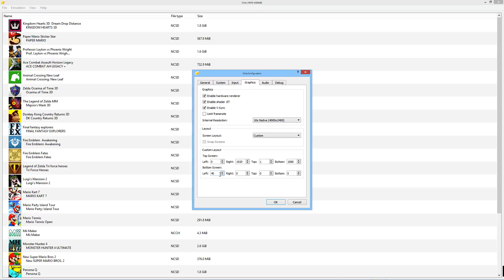Mario Kart 7 custom layout (Citra Bleeding Edge 0.1.210)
A pretty awesome feature added to citra bleeding edge to resize the top and bottom screens to your liking! It makes the game full screen SORT OF...I got a little confused at first on how to configure it (not for one screen but for making one smaller than the other and position it to a certain area) but I think I got the hang of it now.

I turned on auto-hide taskbar in the task bar properties and lowered the text size for the title bar.
How to make your title bar smaller to have a bit more in-game screen.

PC specs:
OC Nvidia Asus Strix Gtx 980 4GB
16GB Ram - G. Skill
Direct X11